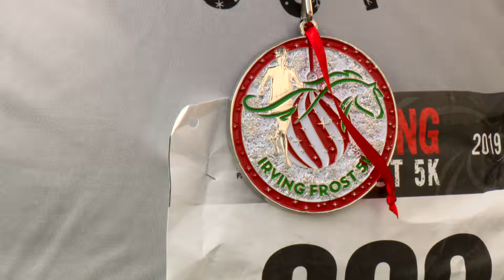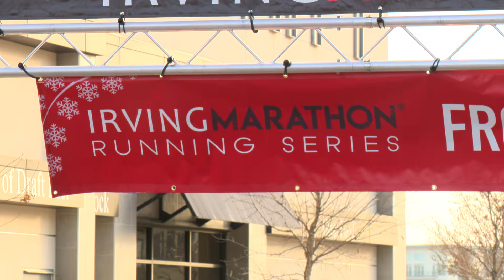Irving Frost 5K 2019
Hundreds of runners participated in the first-ever Irving Frost 5K. The event at the Toyota Music Factory is part of the Irving Marathon Series. Organizers plan to offer a lot of competitive running events and social runs throughout the year, in addition to the March 28th full marathon.